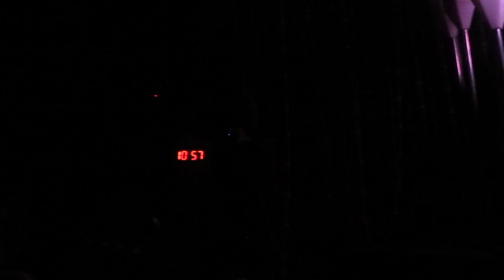Purity Ring - Bodyache live from Burlington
Bodyache by Purity Ring performed in Burlington Vermont 6/4/15